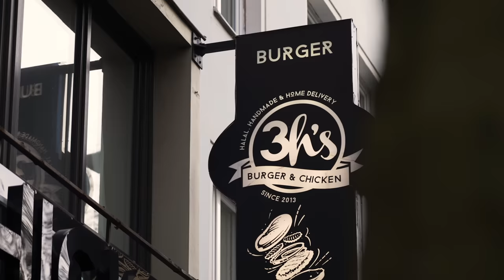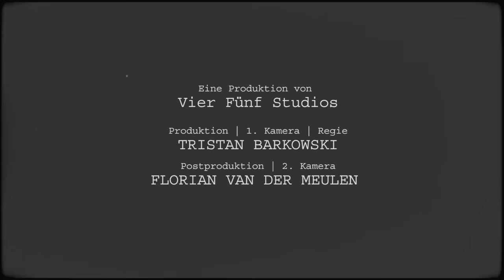Scharfe Burger auf Nacken von @marc.gebauer 🥵 Fresskick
Produktion/ 1. Kamera/ Regie: Tristan Barkowski

Postproduktion/ 2. Kamera: Florian van der Meulen